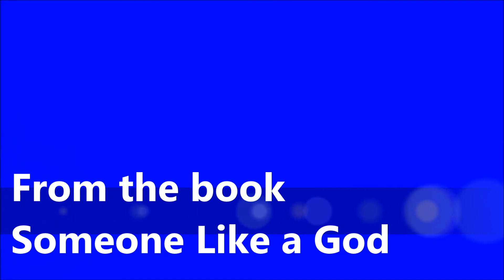Pavol Janik: Veľké upratovanie / Veliko čišćenje (1998) Serbian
Pavol Janík Virtuóz slovenskej literatúry // Pavol Janik Virtuoso of Slovak Literature // Павол Яник Виртуоз словацкой литературы // Pavol Janik Virtuoz slovačke književnosti  // Pavol Janik deze virtuoos van de Slowaakse literatuur // Pavol Janik  Maestro della letteratura slovacca // Pavol Janjik  Virtuoz slovačke književnosti // Pavol Janik Ce virtuose de la littérature slovaque // Pavol Janík / Pavol Janik: Veľké upratovanie / Veliko čišćenje (1998) Translated into Serbian by Smiljana Piksiades; Photography by Pavol Janík Junior / Pavol Janik Junior; Poem, oil painting and video by Pavol Janík Senior / Pavol Janik Senior